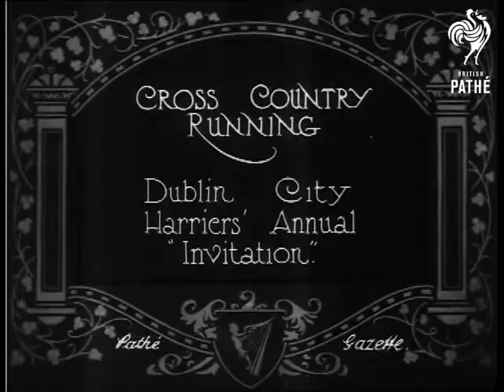Cross Country Running (1923)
Item title reads - Cross Country Running. Dublin City Harriers' Annual Invitation. Ireland.

M/S of the runners laughing at the camera as it pans across them, they push each other.   M/S as they run across the field and jump over a hedge one by one.
 FILM ID:296.02